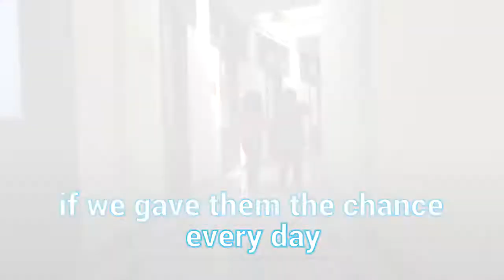KidsTakeover in Latin America UNICEF